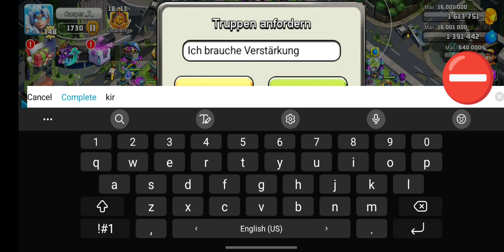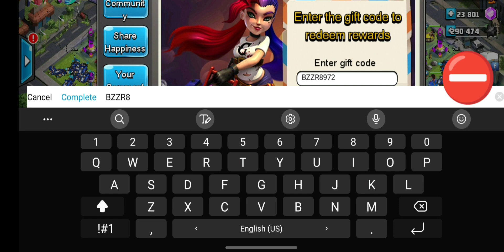coz1 new gift Code 2022 (500 )Crystal.clash of zombies#clash_of_zombies.